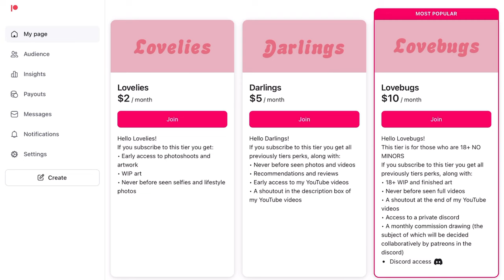Getting a Garfield Tattoo ✨ Tattoo VLOG 💕💘💖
Hello lovelies! I was so happy to finally get my #1 special interest tattooed on my skin for life! I hope you enjoyed todays video and have a lovely lovely day!

Thank you so much to my patrons:
Feverghost